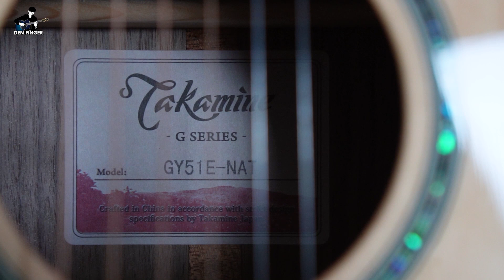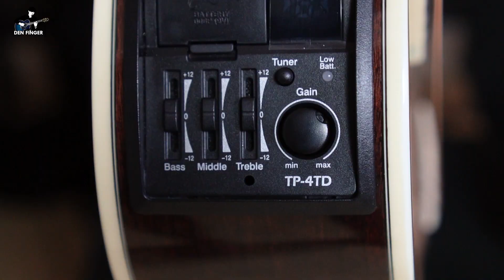สวย กะทัดรัด คลาสสิคTakamine GY51E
**สนใจสามารถติดต่อช่องทางดังนี้

ไลน์ของ นครหลวงการดนตรี @capitalmusic

หรือ Facebook: capitalmusicfanpage